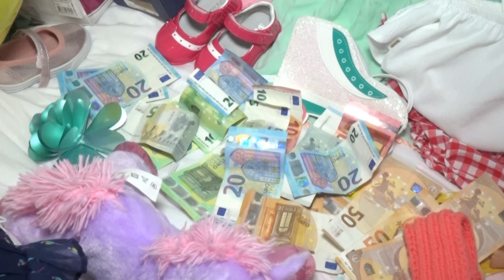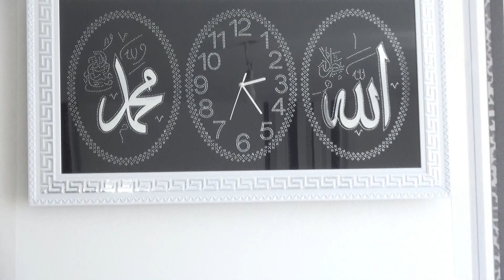DADA MEVLIDI AYSEVER